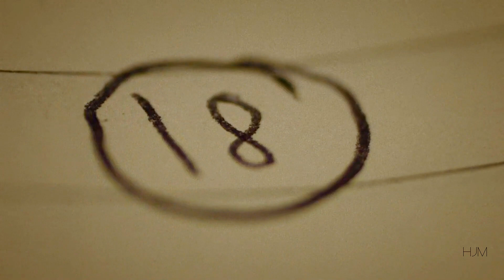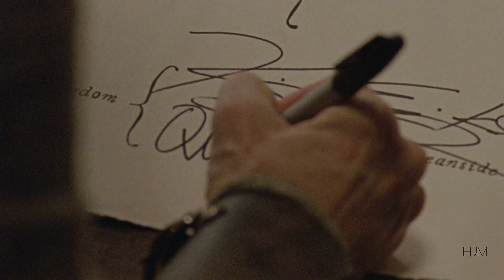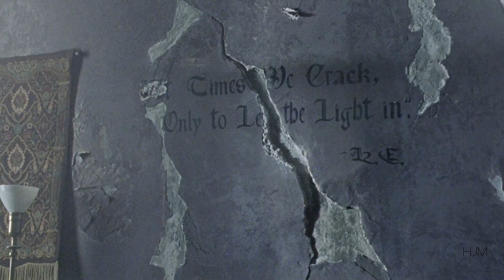(TWD) Carol Peletier || Punishment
WARNING: SPOILERS

The ninth and final entry in my The Walking Dead collection, it's been a blast doing this but I'm glad I can move on to other shows now, hope you enjoyed !
Henry (done)
Lydia (done)
The Whisperers (done)
Enid (done)
Tara Chambler (done)
Negan (done)
Michonne (done)
Daryl Dixon (done)
Carol Peletier (done)

Special thanks to my patrons : Romain Ralamboarison, Tina E Anton, Morgan D